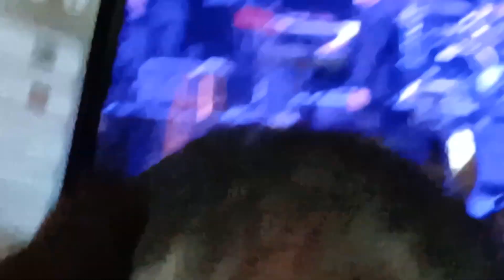April 20, 2024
Frankie Vallie in Pittsburgh 2024